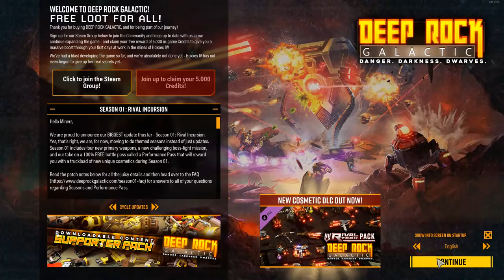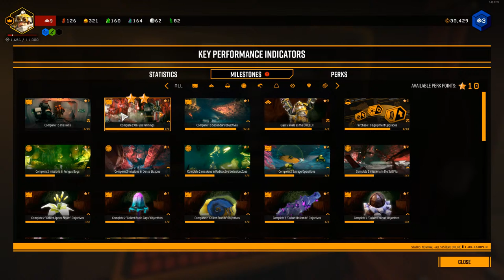Bring Two Shovels